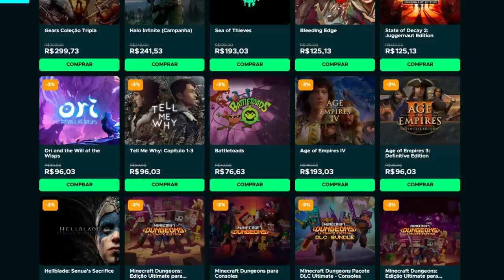As 7 partes MAIS DIFÍCEIS de cada DARK SOULS (Bloodborne, Sekiro, Demons e Elden Ring)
Os trechos mais difíceis dos jogos SOULS

➤ PSN: hadessama94

00:00 Demons Souls
02:51 Dark Souls
04:11 Dark Souls 2
05:31 Dark Souls 3
06:49 Bloodborne
08:13 Sekiro
09:24 Elden Ring